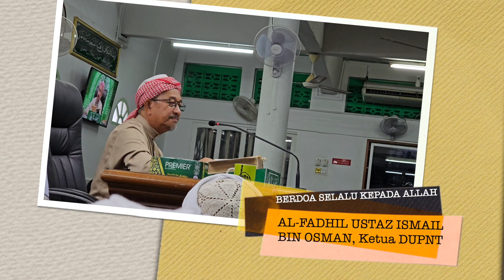PETIKAN KULIAH DHUHA JUMAAT DI MASJID RUSILA | DR M KHALIL & USTAZ ISMAIL OSMAN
Petikan kuliah dhuha di Masjid Rusila oleh
1. YB Dr Muhammad Khalil bi Abdul Hadi - ADUN Batu Buruk
2. Al-Fadhil Ustaz Ismail bin Osman - Ketua DUPNT